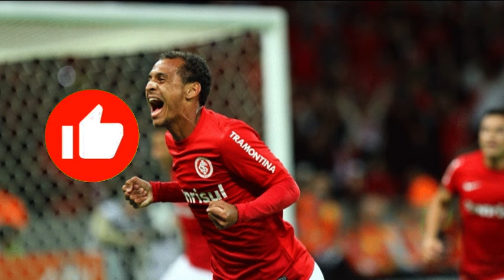🔵EXPLODIU AGORA! PODE COMEMORAR! 1° REFORÇO PARA TEMPORADA 2024! FOI CONFIRMADO! | CRUZEIRO HOJE